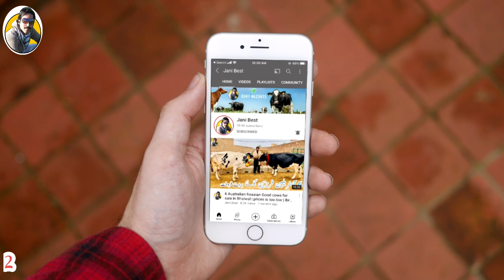5 Top class Australian freasian cows | Chabba purana Bhalwal | Jersey cow And cholistani cows